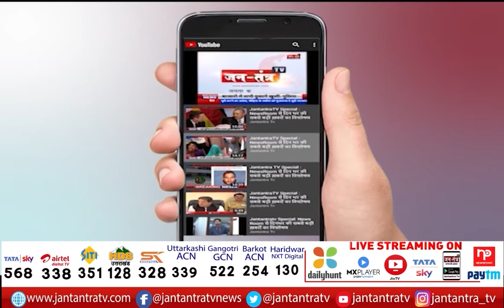SDMC Pension News | Saurabh Bhardwaj Press Conference | MCD Delhi News | AAP Delhi Latest News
In This Video:
sdmc pension news
saurabh bhardwaj press conference
mcd delhi news
aap delhi latest news
aap party delhi latest news
aap delhi news
delhi news live today
delhi news today in hindi
delhi mcd news today
delhi mcd news
delhi mcd news in hindi